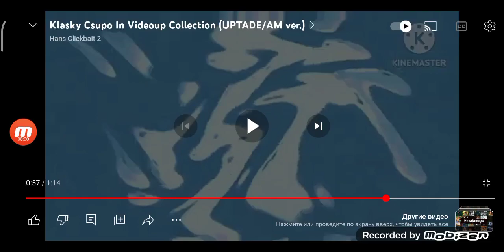klasky csupo Videoup v8